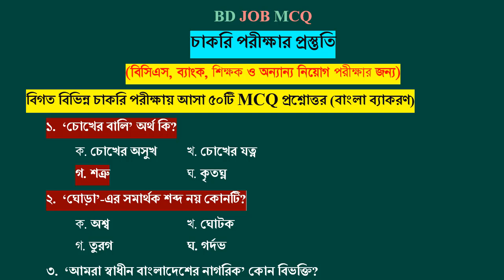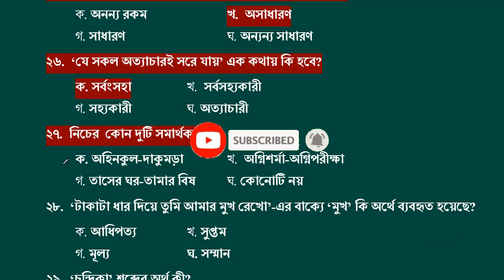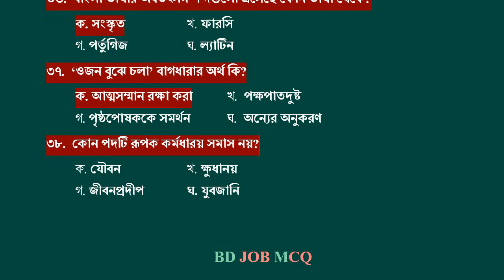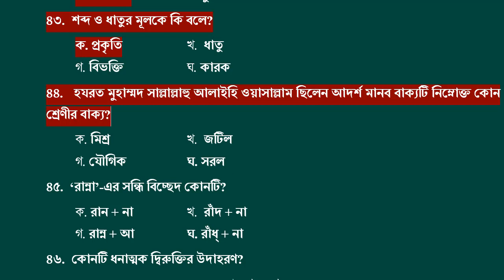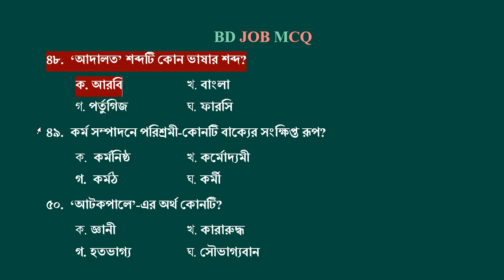চাকরি পরীক্ষা প্রস্তুতি বাংলা ব্যাকরণ || MCQ Job exam preparation Bangla Baykaran || MCQ পর্ব -০৩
বিসিএস প্রিলিমারি প্রস্তুতি বাংলা ব্যাকরণ  Important 50th mcq questions and answers. Other All  MCQ Job exam  Preparation Bangla Grammar/ baykaran. চাকরি পরীক্ষা সকল পরীক্ষার প্রস্তুতির জন্য বাংলা ব্যাকরণ ৫০টি এমসিকিউ খবুই গুরুত্বপূর্ণ।

BD JOB MCQ চ্যানেলের পক্ষ থেকে আপনাকে অভিনন্দন। আমাদের চ্যানেলটি মূলত সকল চাকরি প্রত্যাশী শিক্ষার্থীদের চাকরির পরীক্ষার প্রস্তুতি জন্য। বিভিন্ন প্রতিযোগিতামূলক পরীক্ষার প্রস্তুতি নিচ্ছেন যেমন, bcs bank primary and other all govt job.

সকল চাকরি পরীক্ষা প্রস্তুতির জন্য bd job mcq channel-এ নিয়মিত এমসিকিউ ভিডিও আপলোড দেওয়া হয়।  যেমন, বাংলা সাহিত্য ও বাংলা ব্যাকরণ, ইংরেজি লিটারেচার ও ইংরেজি গ্রামার, গণিত  সাধারণ জ্ঞান, সাধারণ বিজ্ঞান, বাংলাদেশ বিষয়াবলী ও আন্তর্জাতিক বিষয়াবলী এবং কম্পিউটার ও তথ্য প্রযুক্তি উপর বিগত বিভিন্ন চাকরি পরীক্ষা আসা এমসিকিউ প্রশ্নপত্রের ভিডিও আপলোড দিয়ে থাকি।

আমাদের ভিডিওগুলোতে দেখে আপনি উপকৃত হলো লাইক, কমেন্ট এবং চ্যালেলটি সাবস্কাইব করুন। পূর্ণাঙ্গ জব প্রিপারেশন জন্য আমাদের ভিডিওগুলো দেখুন। ভিডিওতে যদি কোন প্রশ্নোত্তর ভুল মনে হলে কমেন্ট করে আমাদের জানিয়ে দিন।
ধন্যবাদ